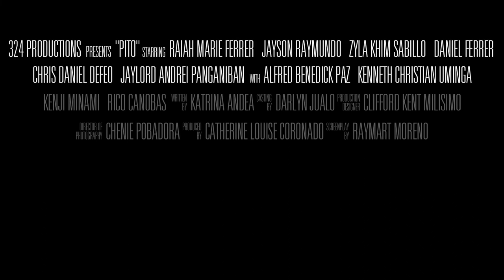PITO (2020) - Official Trailer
Starring Raiah, Jayson, Zyla, Chris, Daniel and Jaylord
Pito is directed by Rienne with the help of others

Sit back and Relax the film is about to start in 30 days